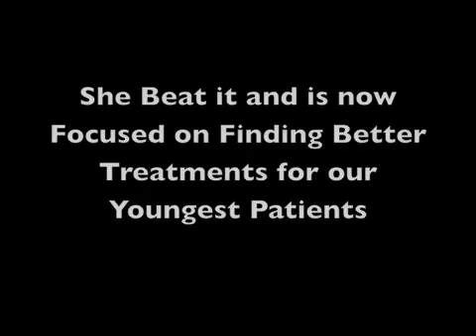Cost of Survival - Part 2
Short Documentary about the long term side effects of current childhood cancer therapies.